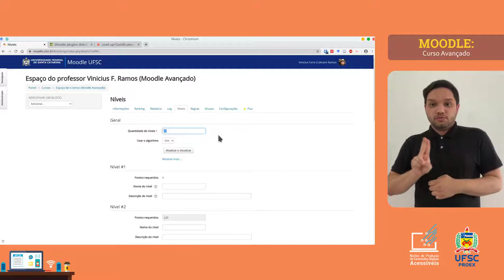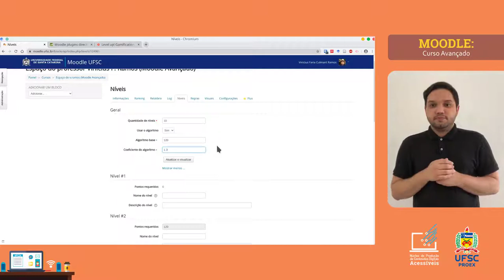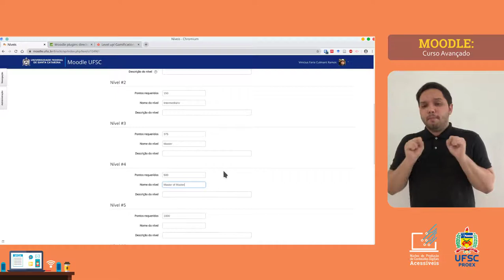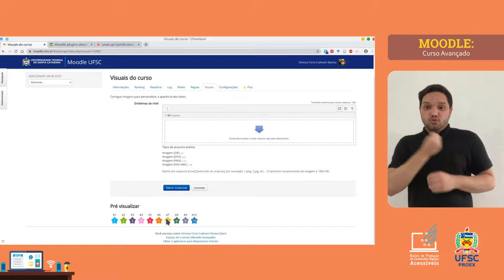4. MOODLE AVANÇADO: Level-Up - Níveis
Depois de criar algumas opções e regras, vamos te mostrar como configurar os níveis do plugin Level-Up na sua sala do moodle. Não fique de fora!